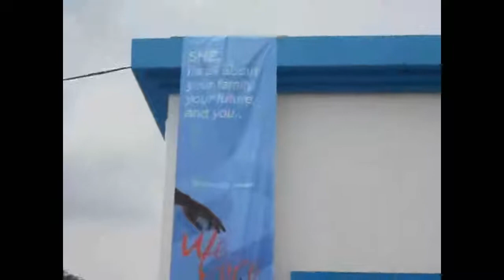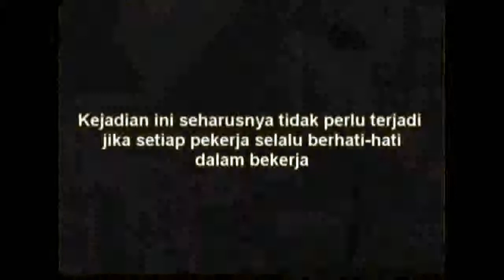Safety Health Environment Day 2011 PT PGN (Persero) Tbk.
Safety Health Environment Day 2011 PT PGN Perusahaan Gas Negara Persero Tbk.

cast :
Etanto H Wijayanto
Amin Hidayat
Saji
Betly rivelly
Tony Darmawan
Tiastono Hidayat
Slamet yulianto
Triyono
Wido Prasetyo
Sumarwan Sudiono